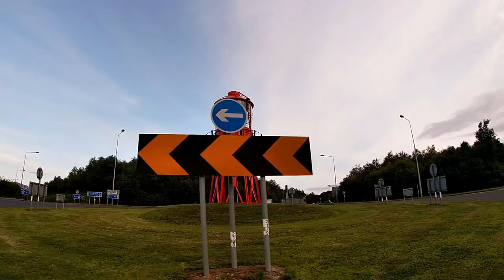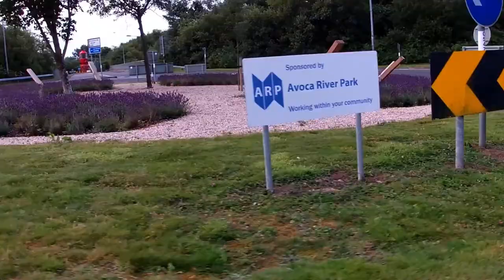The start of Season 2!!! Cavan lake fishing!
Almost a year has gone by since Irish Wilds started. A few shout outs and thanks to a few and an unexpected collab with Rob from RCA Exotics ensues.

► Emergency Numbers in Ireland - 112 or 999.

In an emergency the "blue light" services - Garda Síochána, ambulance, fire and Irish Coast Guard - can be contacted by dialling 112 or 999. Dial 112 or 999 in genuine cases of emergency - don't assume someone else will make the call.

► Bird watch Ireland: birdwatchireland.ie

FOUND A TAGGED BIRD DECEASED?
ensure to note tag numbers and/or photos, location bird found and condition.

Knife law is defined in the firearm and offensive weapons act of 1990

► Eddie (Outro)

Special effects created by Daffy.
►Quack!
►Pop!

FISHING GEAR
► Shimano Nexave 4000 NG
► Daiwa Ninja 3000
► Shakespeare Kayaking rod 5ft 11" (x2)
► Shakespeare "Catch More Fish" 10ft 9"
► Shakespeare "Catch More Fish" 7ft
► Spiderwire 20lb/9.1kg test
►Spiderwire 16lb test
► Mono Bulk Line 20lb/9.1kg test
►Kamasan size 4 Single Hooks B940
►Kamasan size 2 Single Hooks B940
►Kamasan size 2/0 Single Hooks B940
►Kamasan size 1/0 Single Hooks B940
► 4oz bomb led weights

If you want links to these items, please let us know and we will be sure to add them in!!!
CAMERA GEAR!!

► HITACHI DZH592E Full HD 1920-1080
► Go Pro Hero 7 White (x2)
► DJI Phantom 3 Professional
► Manfrotto Tripod

We hope to improve some of this in the future! As always, if you want links to the above let us know!!